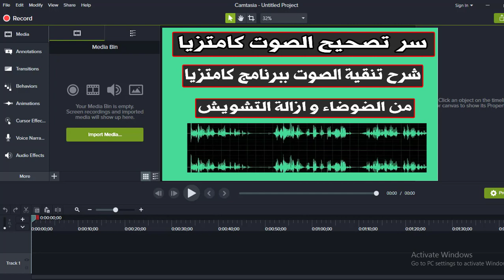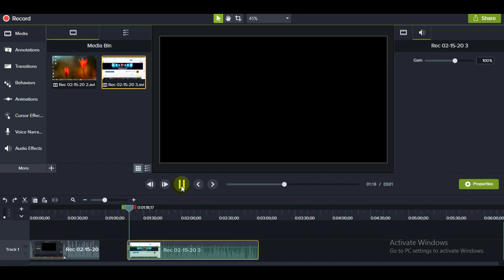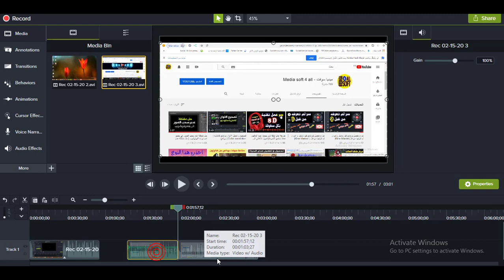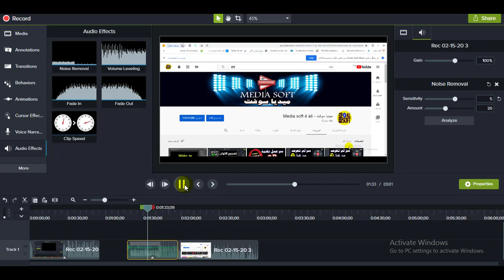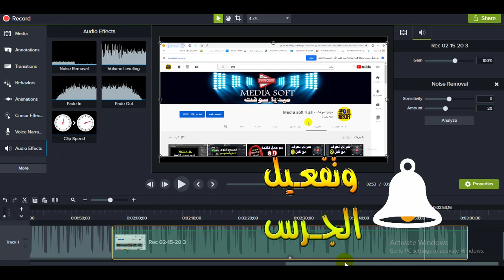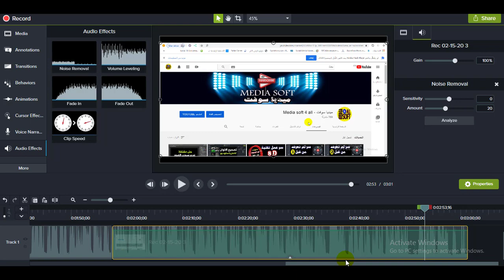سر خطير لتصحيح الصوت برنامج كامتزيا ستوديو| تأثيرات الصوت وازالة الضوضاء في camtasia studio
شرح طريقة استخدام تأثيرات الصوت وازالة الضوضاء في camtasia studio و
شرح برنامج Camtasia Studio 9 | التعديلات في الصوت و التعديل على التسجيل
تحسين جودة صوت الفيديو ببرنامج كامتازيا ستوديو 9